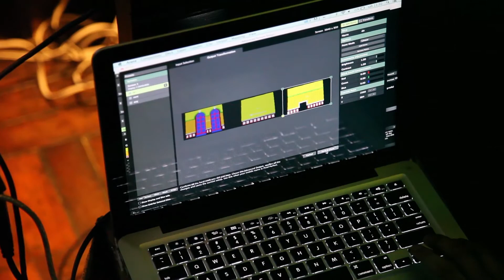Museu do café - Mãos do café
Para as novas instalações do Museu do Café, o Estúdio Laborg produziu uma projeção mapeada: "Mãos do café".

A projeção mostra o trajeto do café desde a sua produção até o seu consumo através do ponto de vista das mãos que os manipulam.
A peça se estende por três paredes de uma sala, envolvendo o espectador.